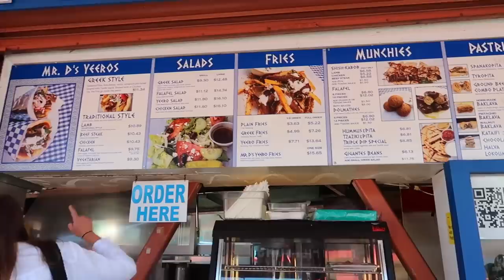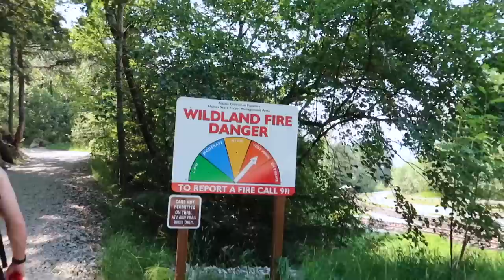She Actually Did It | Alaska | Ovation Of The Seas